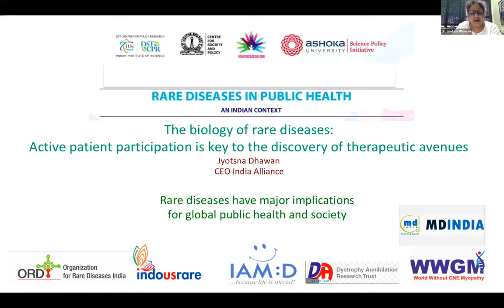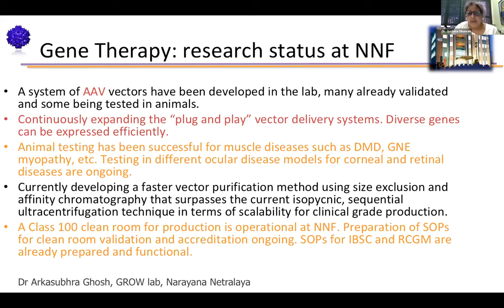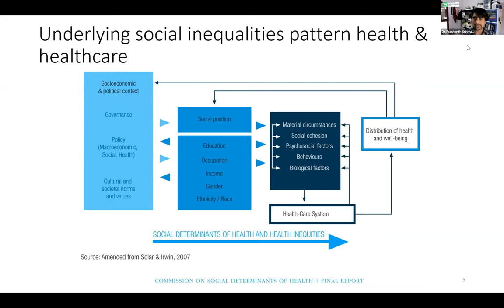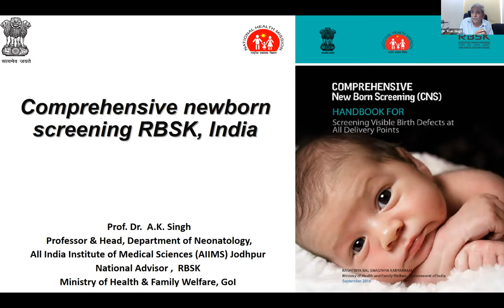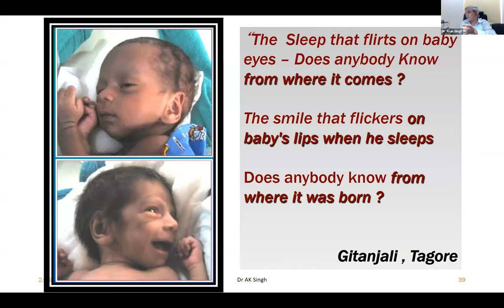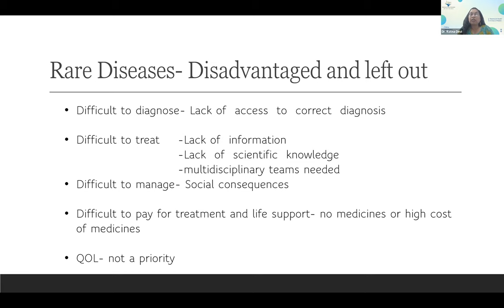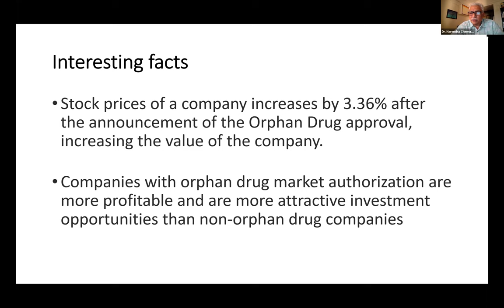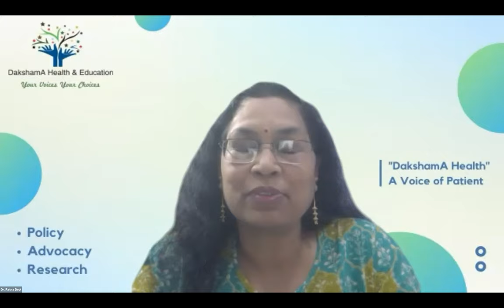Initiative on Rare Diseases | Equity in the Representation of Rare Diseases in Public Health Agenda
This International Rare Diseases Month 2022, we took a critical look at the representation of rare diseases (RDs) in the health agenda and policy of the country and seek answers to the following questions: Do RDs receive equal representation with common diseases in the country’s health agenda and policies in the public and private sectors? How can we ensure equity in the representation of RDs in public health programmes and in health systems delivery? How do we ensure equity in the representation of RDs in the private sector? We invited an expert panel to deliberate over this critical matter to ensure equity of RDs in public health in the Indian context.
Here's a glimpse of the first session held on February 19, 2022.